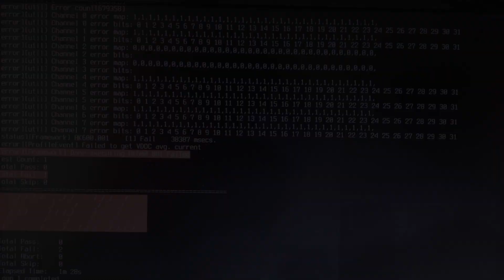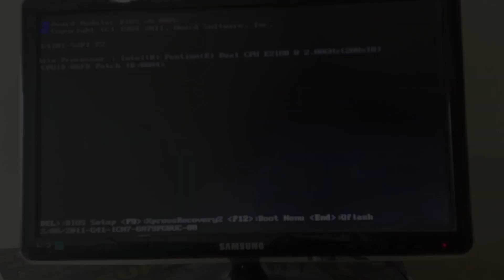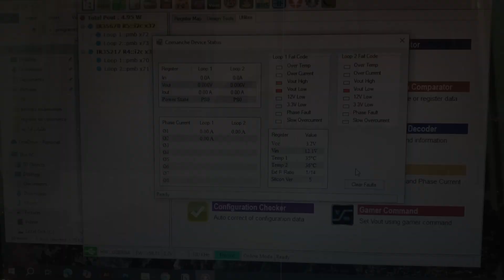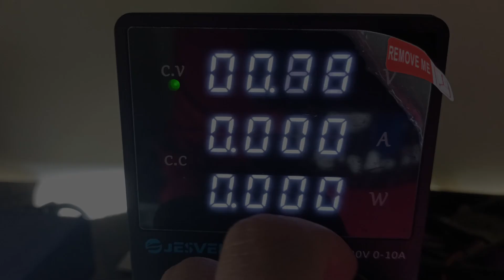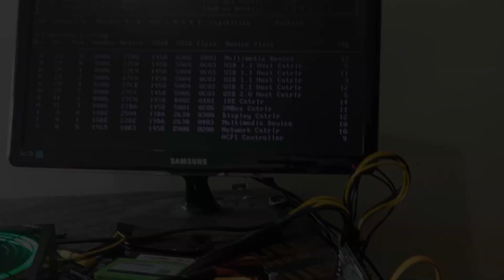ما الذي يجعل الكارت لا يعمل حتى بعد تغيير كل القطع؟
في هذا الفيديو الجديد، أستعرض عملية تشخيص وإصلاح عدة كروت شاشة واجهت مشاكل تقنية معقدة وغير متوقعة. يبدأ الفيديو بكارت RX 580 من sapphire التي تظهر مشاكل شاشة سوداء وأخطاء في اختبار الرام، حيث جربت تغيير بعض المكونات دون جدوى، مما استدعى تغيير القلب مباشرةً لتحديد السبب.

ثم ننتقل إلى الكارت الثانية، RX 5700 XT من asus، التي تعاني من كراشات عشوائية وتأكسد داخلي، حيث قمت بفحص المبرمج وإعادة برمجة الفيرام بعد محاولات تنظيف وتحسين التوصيلات. رغم ذلك، ظهرت الشاشة باللون الأزرق بعد مدة من الاستعمال بسبب مشكلة في عدد المسارات الخاصة بـ PCIe، مما دفعني لإجراء تعديلات دقيقة على القلب لتحديد مصدر المشكلة.

أخيرًا، أتناول الكارت الثالثة، RTX 3060 من Zotack ، التي لم يعمل الحاسوب إطلاقًا عند تركيبها، حيث كشفت الفحوصات الأولية عن قصر في مدخل 12 الخاص بالـ PCIe. بعد حقن 0.75 فولت وفحص الديرموس الذي يُصدر حرارة بشكل غير طبيعي، تم استبداله وإصلاح المشكلة بحيث عادت الكارت للعمل بشكل طبيعي تحت الضغط.

شاهدوا الفيديو لتعرفوا كافة الخطوات والتفاصيل التي قد تغير نظرتكم لصيانة وإصلاح كروت الشاشة. إذا أعجبكم المحتوى، فلا تنسوا دعمنا بالإعجاب والاشتراك.

شراء باستخدام الروابط يعد دعمًا لي حتى ولو لم تشتري نفس المنتج: